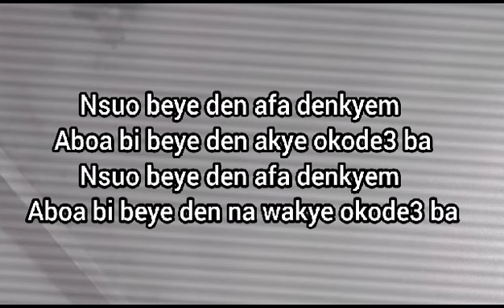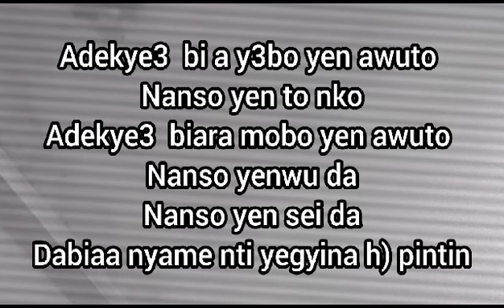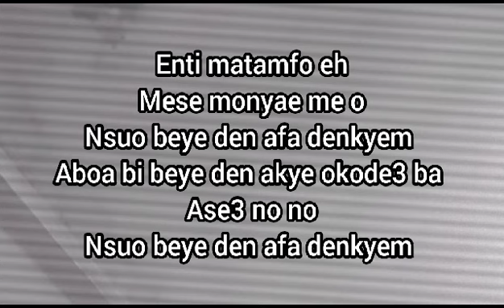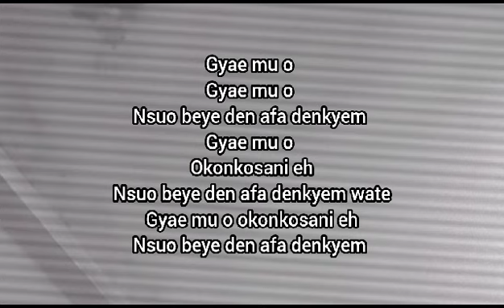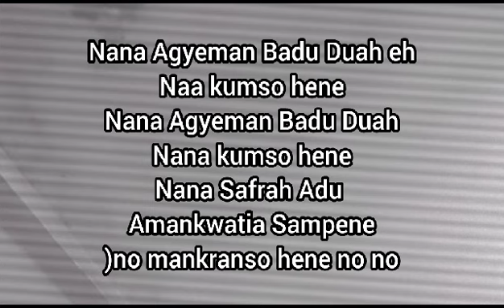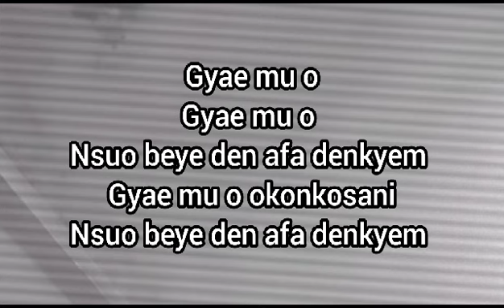ADUANABA KOFI ANTWI -NSUO B3DEN (official lyrics video)